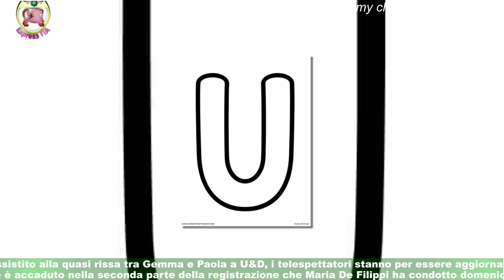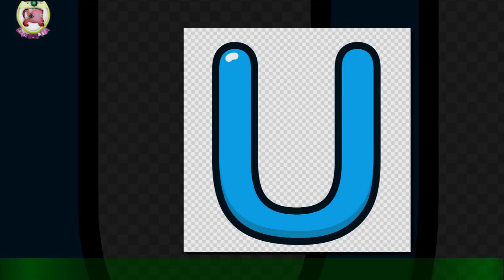Uomini e Donne, anticipazioni puntata del 20/04: Gemma ma corteggiata, Luca elimina Carmen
Oggi, giovedì 20 aprile, andrà in onda l'ultima puntata di U&D prima della pausa che il dating-show si prenderà per il ponte del 25.Le anticipazioni che circolano in rete da qualche giorno, fanno sapere che oggi sarà trasmessa la parte finale della lite furiosa tra Gemma e Paola,ma anche l'incontro tra Galgani e un suo nuovo spasimante. Spazio anche a Luca Daffrè e alle esterne che ha fatto in settimana con le sue corteggiatrici.